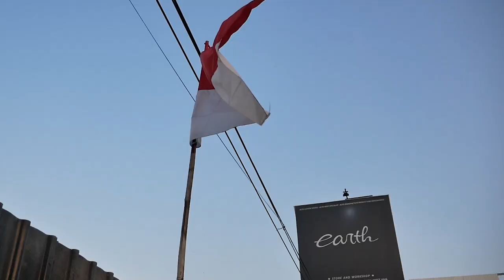UPDATE MODIFIKASI SUZUKI JIMNY SABER AIR SUSPENSION SIAP TERBANG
HELLO EARTH
DI VIDEO KALI INI KAMI UPDATE MODIFIKASI SI SABER JIMNY GUYS SEKALIAN UPDATE KARENA KALIAN REQUEST, POKONYA JIMNY INI JADI SIAP TERBANG GUYS! MAKSUDNYA GIMANA? YUK KEPOIN